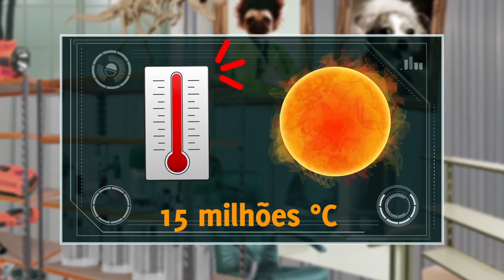O Fabuloso mundo do Zé Cão | TVE - Sol